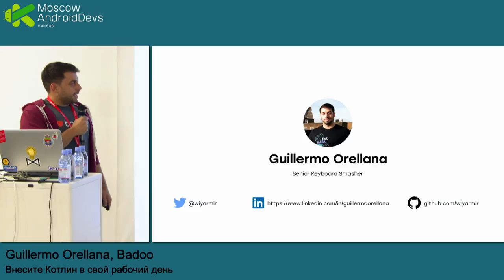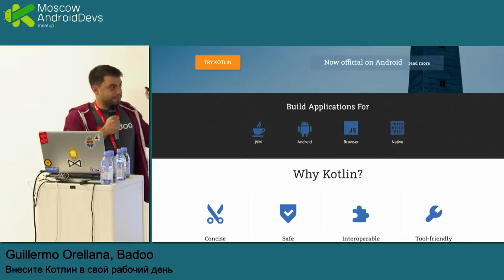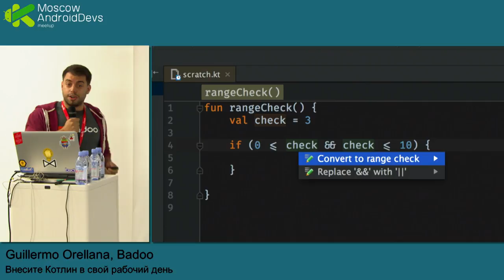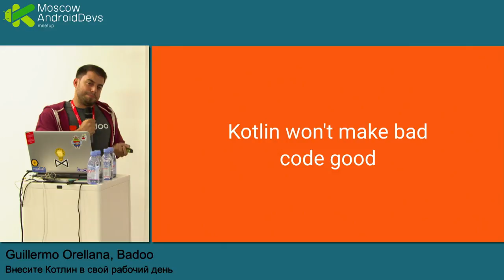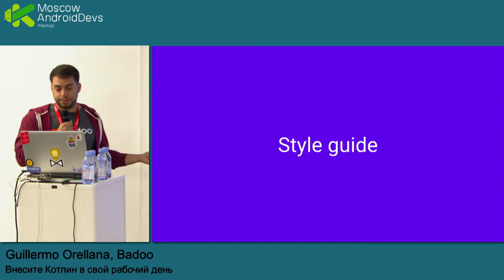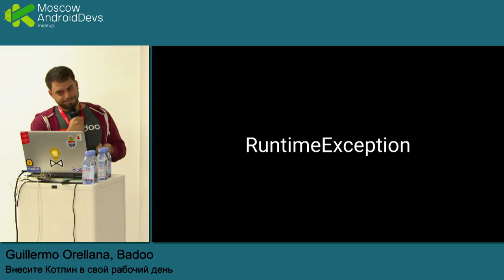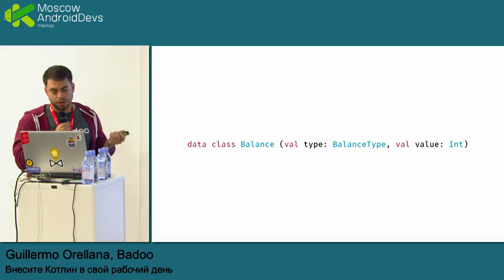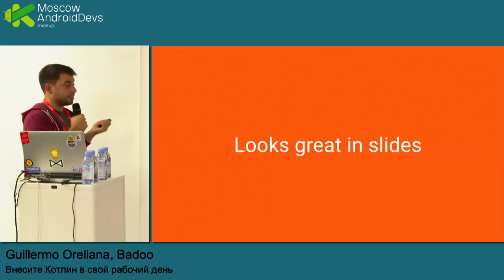Внесите Котлин в свой рабочий день (На английском) | Технострим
Мероприятие: Android Devs Meetup, 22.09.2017
Выступающий: Guillermo Orellana, Badoo

Все мы это проходили. Вы попробовали Котлин, очень им воодушевились и хотите использовать в работе. Но ваша команда не покупает его. Или, может быть, руководство видит в нем риски. Я здесь, чтобы рассказать вам историю о том, как открыл для себя Котлин, как мне удалось использовать его каждый день на работе и обо всем хорошем, что он повлек за собой. Мы также рассмотрим все вопросы и трудности, с которыми пришлось столкнуться в процессе его внедрения.